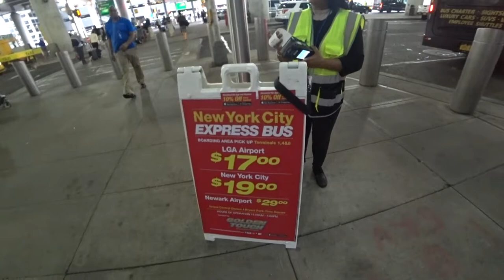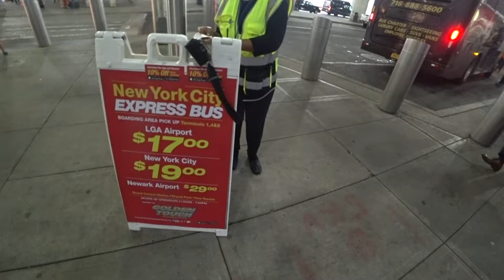【ニューヨーク旅行・観光】ニューヨークJFK空港から高速バスでマンハッタンまでの行き方を紹介します♪片道１９ドルで行く事が可能！荷物があっても預けられて楽！！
ANA特典航空券の旅、クレジットカード、ホテル、ニューヨークの観光紹介などを紹介していきます♬

今回はANAを利用した為、ターミナル７に到着しました。
以前は高速バスが運行してたのですが、２０１８年１０月の時点では
ターミナル７からの高速バスの運行はなく、ターミナル１、４、８へ移動がエアトレインを利用して必要です。

ターミナルからエアトレインを利用してターミナル移動からバスの乗車まで紹介します。

価格はマンハッタンまで１９ドルです。

行き先はグランドセントラルもしくわタイムズスクエアとなります。
支払う時にもらうレシートは確実に到着するまで保管してください。

現地での支払いは現金、クレジットカードが利用できます。

JFK空港からマンハッタンまでの交通機関

タクシー　高速代、税金込み　７０ドル
電車＆エアトレイン　　　　　８.７５ドル
高速バス　　　　　　　　　　１９ドル
シャトルバス　　　　　　　　２０ドル

だいたいの価格ですが参考にしてみてください。
大人数の場合は黄色のタクシーがオススメです。

空港周辺は本当に白タクという法外運賃のタクシーが多いですのご注意ください。私の時は日本語で声を掛けてきました。
無視することが正解です。